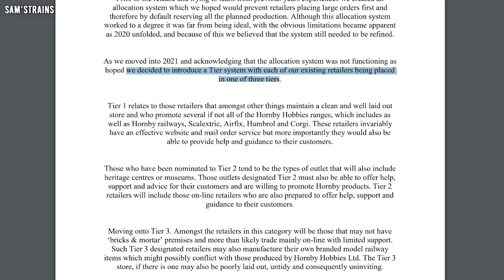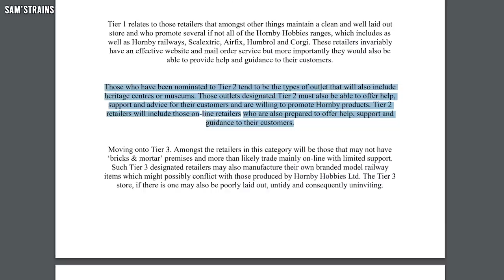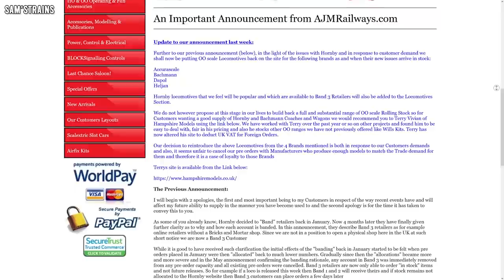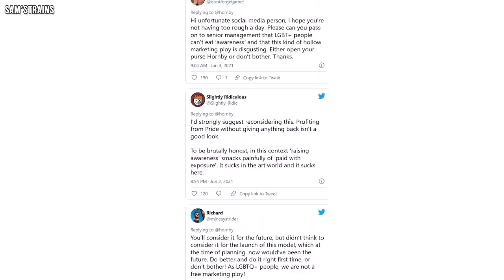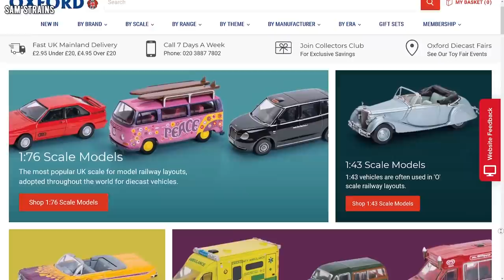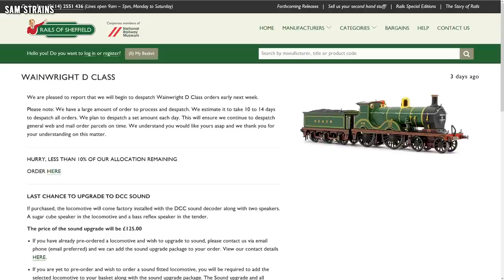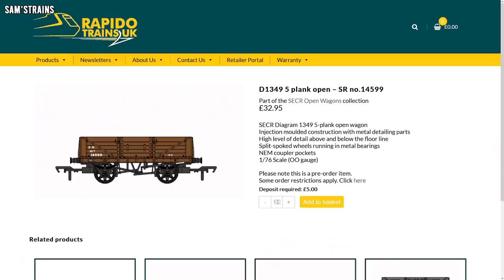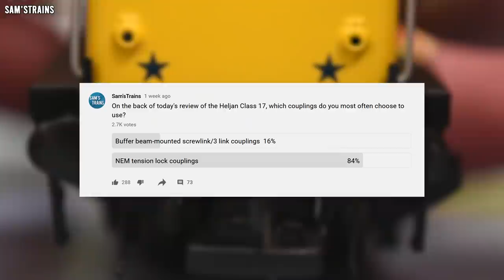Model Railway News | June 2021 Hornby's Controversial Tier System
0:00 Intro
0:30 Hornby
5:36 Accurascale
6:37 Oxford Rail
7:38 Rails D Class
8:07 Rapido Trains
9:14 Poll Results